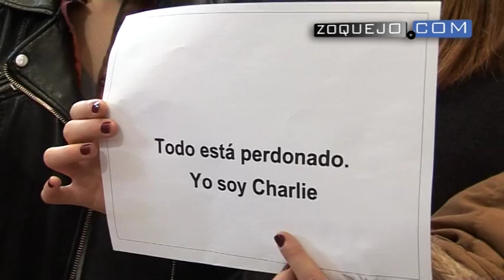El campus de la UVa en Segovia acoge una concentración contra los atentados terroristas de Francia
El campus de la Universidad de Valladolid en Segovia María Zambrano ha celebrado este miércoles una concentración de condena a los atentados terroristas de París y de solidaridad con sus víctimas. Al acto han acudido representantes de la comunidad educativa, informativa y política de la ciudad, como la alcaldesa, Clara Luquero; miembros de los tres partidos representados en la Corporación Municipal; o la subdelegada del Gobierno, Pilar Sanz. Cabe destacar la presencia de José Orcajo, humorista gráfico de 'El Norte de Castilla'.